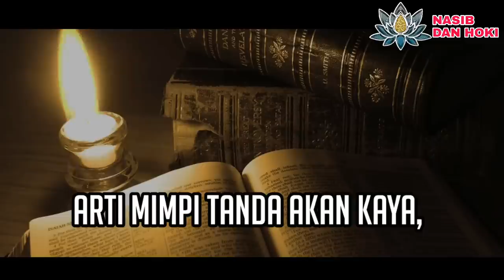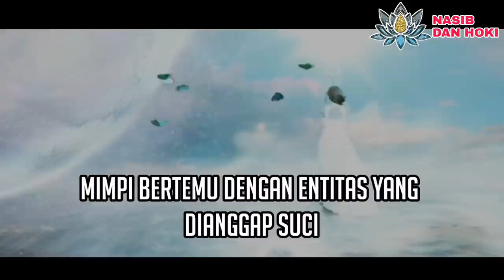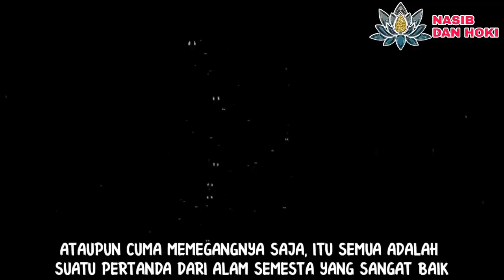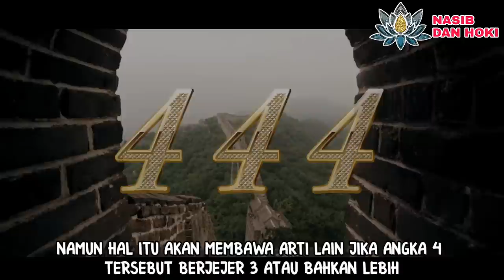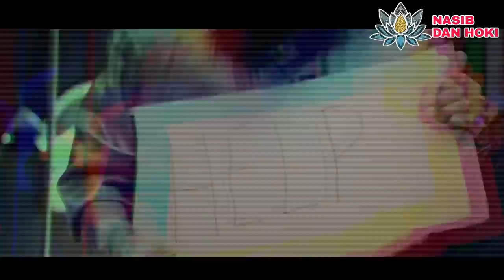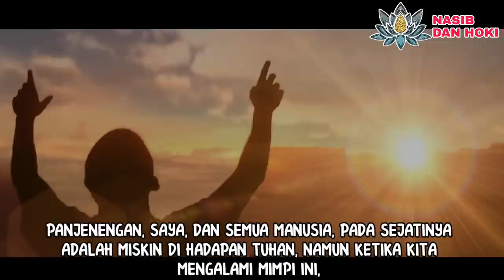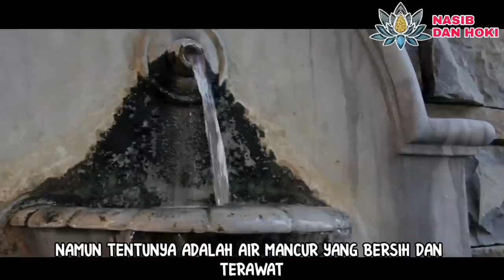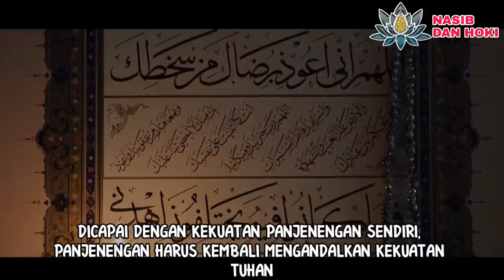JIKA MIMPI INI MAKA REZEKIMU AKAN TERUS BERTAMBAH_10 ARTI MIMPI TANDA AKAN KAYA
Banyak misteri kehidupan yang disampaikan alam semesta kepada kita melalui mimpi.
Pada vidio nasib dan hoki kali ini, akan menjelaskan 10 tafsir mimpi tanda akan kaya.
Tanda akan kaya melalui mimpi salah satunya adalah mimpi bertemu allah swt atau dalam vidio disebut mimpi bertemu entitas suci.